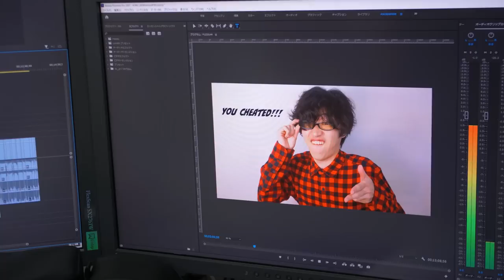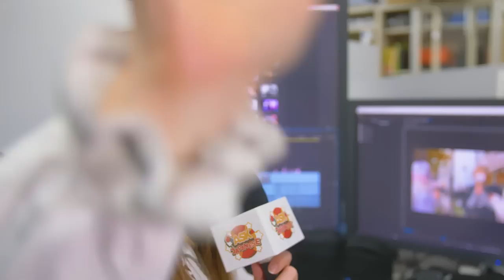How get a Japanese girlfriend during the Pandemic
How to meet Japanese girls and boys and make a Japanese girlfriend or boyfriend amidst a pandemic? We asked Japanese people on the streets of Tokyo to join our street interviews and answer our questions about dating in Japan

Thank you YURIKO TIGER!!